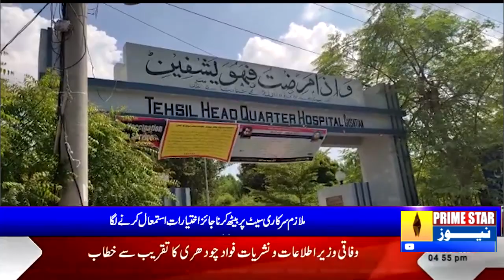Employee of a private company with the connivance of the management of Chishtian Tehsil Headquarters